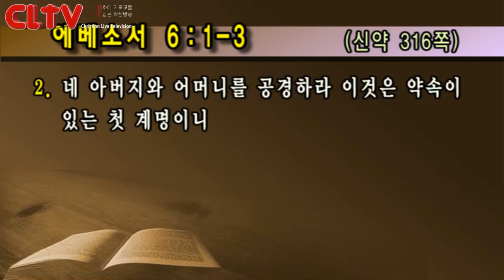CLTV파워메시지_2018.5.27(대체설교)_선한목자교회(유기성 목사)_'자녀의 공경, 부모의 행복'